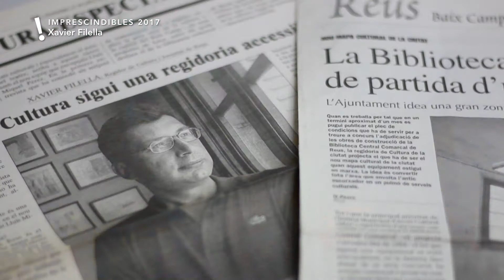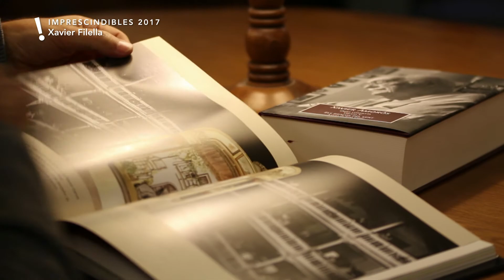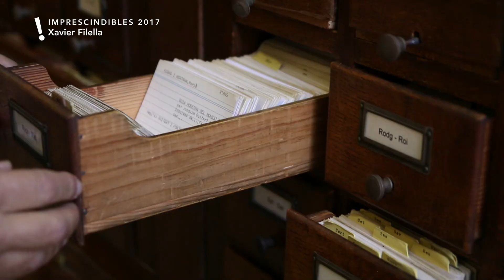Premis Imprescindibles 2017 - Xavier Filella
Parlar de Xavier Filella és parlar de cultura. Membre fundador del col·lectiu del teatre Independent La Vitxeta, va ser regidor de Cultura de l’Ajuntament de Reus en el període que va de l’any 1999 al 2007. Filella també ha estat una figura cabdal en la gestió dels darrers anys del Centre de Lectura, entitat que va encapçalar en un dels moments més delicats d’aquesta centenària institució reusenca.